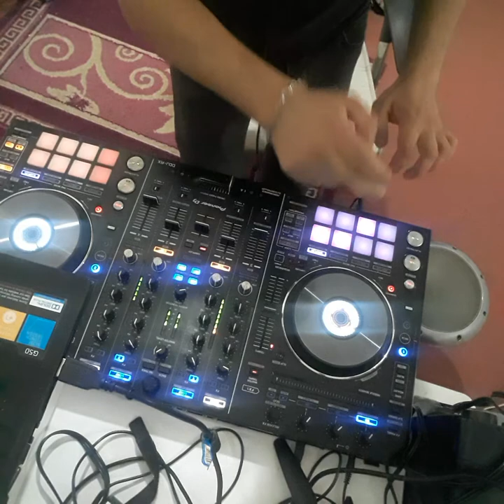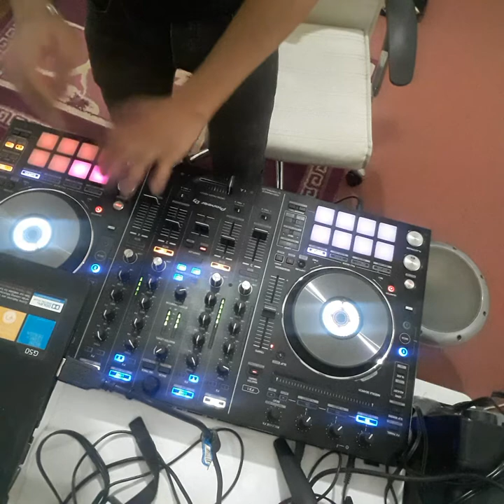۱۰ آوریل ۲۰۲۰